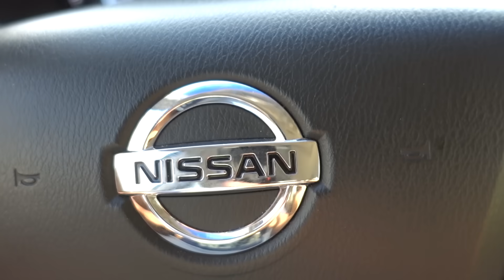إزالة الصبغ القديم بالكامل